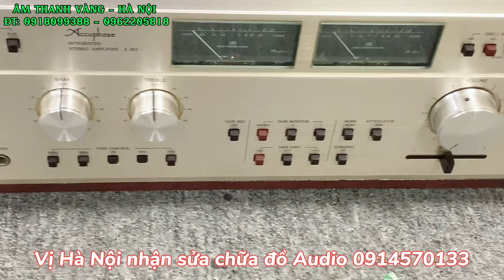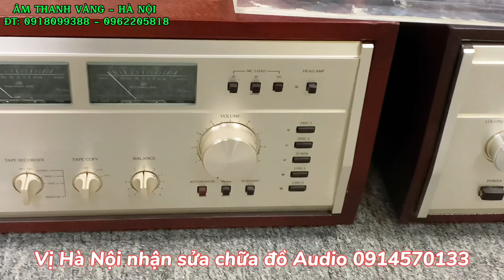Âmply Acuphase E-303 và E-303X nên chọn mẫu nào cho phù hợp các bác nhỉ